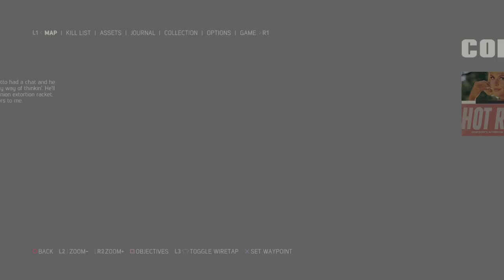Mafia III: Definitive Edition - Part 15